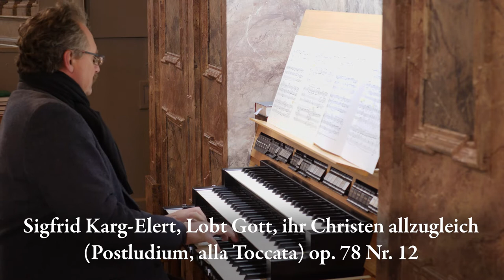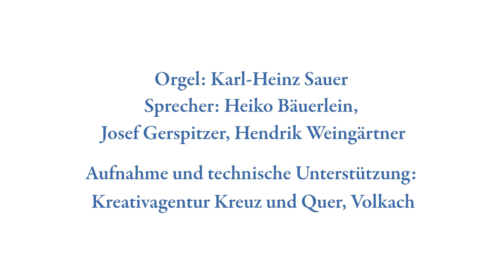Orgelimpuls zu Weihnachten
Frohe Weihnachten! Eine besonders schöne Krippendarstellung ist auf dem Altarbild des Sebastiansaltar zu finden. Das Gemälde „Die Anbetung der Hl. Drei Könige“ wurde ursprünglich bei Georg Sebastian Urlaub 1739 in Auftrag gegeben. Offensichtlich war es 1853 so schadhaft, dass der gebürtige Volkacher Maler Peter Geist (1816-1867) den Auftrag erhielt, es zu kopieren. Die Kopie nahm dann den Platz des Originals ein. Heiko Bäuerlein, 1. Bürgermeister der Stadt Volkach, und Josef Gerspitzer, Pastoraler Mitarbeiter, wünschen allen in ihrem Orgelimpuls frohe und gesegnete Weihnachten. Zum Abschluss erklingt auf der Volkacher Vleugels-Orgel die Choralbearbeitung „Lobt Gott, ihr Christen allzugleich“ op. 78 Nr. 12 des deutschen Komponisten und Organisten Sigfrid Karg-Elert (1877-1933). Es spielt Karl-Heinz Sauer, Dekanatskantor Gerolzhofen/Volkach.

Mitwirkende
Heiko Bäuerlein, 1. Bürgermeister der Stadt Volkach
Josef Gerspitzer, Pastoraler Mitarbeiter
Karl-Heinz Sauer, Dekanatskantor Gerolzhofen/Volkach

Weitere Informationen zu unserer neuen Orgel gibt es auf unserer Homepage

Spendenkonto - Wir sind dankbar für jede Unterstützung für unseren Orgelneubau
Kath. Kirchenstiftung Volkach
IBAN: DE 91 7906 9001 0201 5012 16
Raiffeisenbank Volkacher Mainschleife – Wiesentheid eG